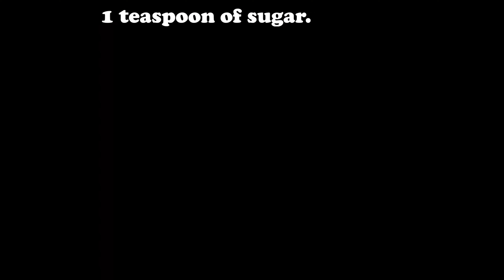If you have 1 egg, milk and flour, prepare this delicious recipe! Cheap and delicious.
Extremely soft and fluffy eggless donuts! Why didn't I know this recipe before! Incredibly Easy
Ingrédients:

200ml of warm milk
1 tablespoon of dry yeast
1 egg
7g vanilla sugar
1 tablespoon of sugar
30ml of oils
420g of flour
1/2 Teaspoon of salt
sugar
peach jam